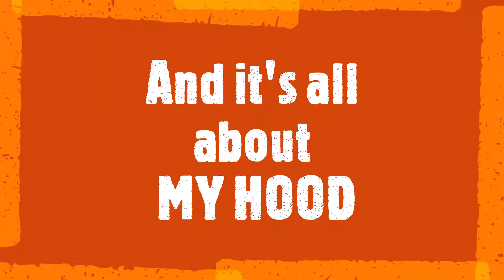MY HOOD_The Best Tv Series Coming Up This December Watch out.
THE MAKING OF MY HOOD AND LIFE AFTER 18
WATCHOUT FOR THIS DECEMBER YOU CANT MISS THIS.
JmpFilms present my hood the new tv series coming up in this December, the series that will blow your mind, you can't miss it, the story about the 2 most influential town.

MY HOOD
“Harvey wasn't interested in the clothes, it was the masks that mesmerized him. They were like snowflakes: no two alike. Some were made of wood and of plastic; some of straw and cloth and papier-mâché. Some were as bright as parrots, others as pale as parchment. Some were so grotesque he was certain they'd been carved by crazy people; others so perfect they looked like the death masks of angels. There were masks of clowns and foxes, masks like skulls decorated with real teeth, and one with carved flames instead of hair.”
“The hood is also a low-stress, comfortable life. All your mental energy goes into getting by, so you don’t have to ask yourself any of the big questions. Who am I? Who am I supposed to be? Am I doing enough? In the hood you can be a forty-year-old man living in your mom’s house asking people for money and it’s not looked down on.
MY HOOD Up Coming TV Series_Casting Call
Another one coming up MY HOOD, there is time to help others to explore demma talent... abeg this only for kumerican people thanks, interested ones should call or
TEEN LIFE
Their thinking, their expectation, what they wish to do, is a nice story you don`t need to miss  it
.ADVICE FOR THEM
.Take Care of Your Body.
.Don't Care About What Others Think of You.
.Get Uncomfortable.
.Make Good Friends, Not More Friends.
.Try To Understand Both Sides.
.Formulate Your Own Opinion on Things.
.Learn About Finance Early.
.Don't Compare Yourself to Others

Directed by Jay Dhyxil

1XBET
Check it out and start winning money now!

.Download the 1xbet app
.Register it for free with your details
.After registered
.Deposit any amount in and receive 200% bonus

Thanks to all our viewers, subscribers and fans. We are here just because of you guys...
Guess what we’re doing…..!!!
The whole crew ❤️❤️
Work and happy!
Jmp Films 🎥 to the World 🌎

Join all the social media groups WhatsApp and Facebook. The links are in the description of the video.